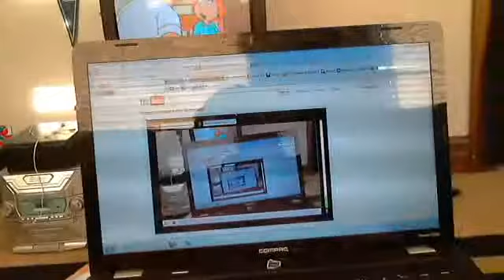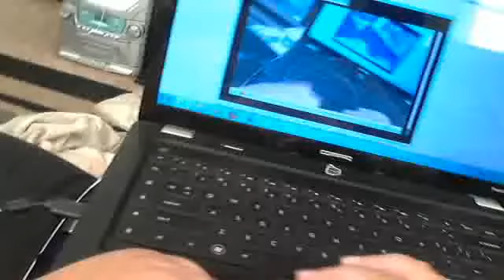choagps3's webcam video July 20, 2011 05:33 PM